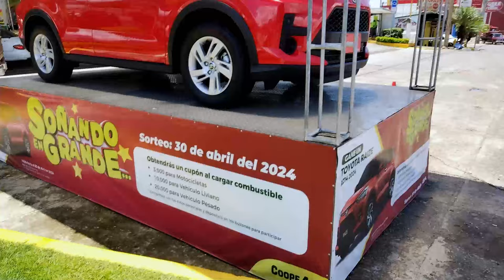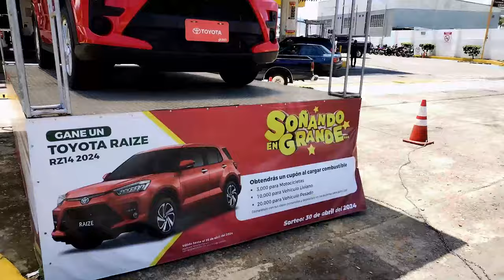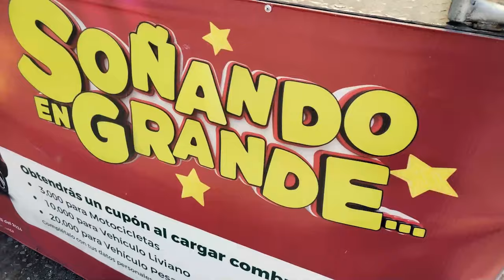Vecino de Concepción de Daniel Flores gana vehículo de promoción de CoopeAgri Servicentro